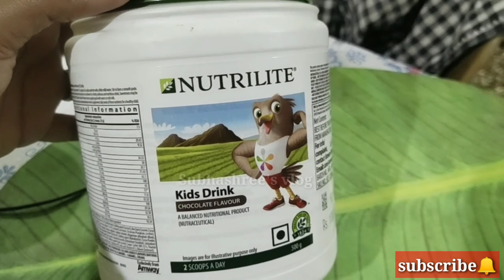corona Virus से बचने के लिए ye jarur karen | how to prevent from covid-19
In this video I m sharing some important tips to prevent from corona virus. it is very necessary.. but it is simple as well to do. stay healthy.

how to prevent from corona
covid- 19 se bache
protection from covid-19
prevention from corona